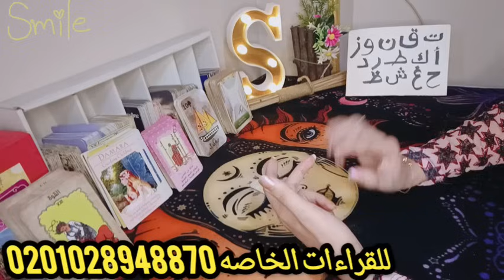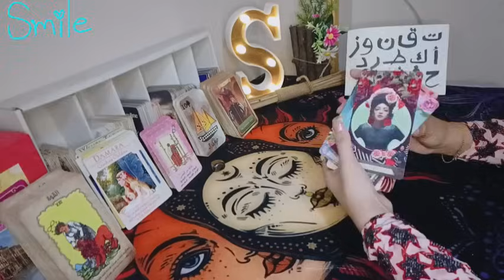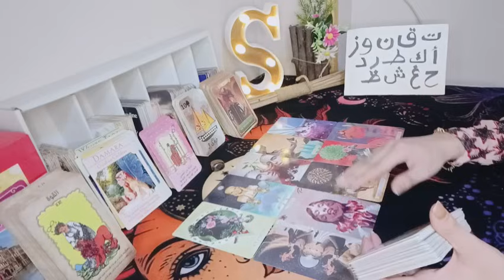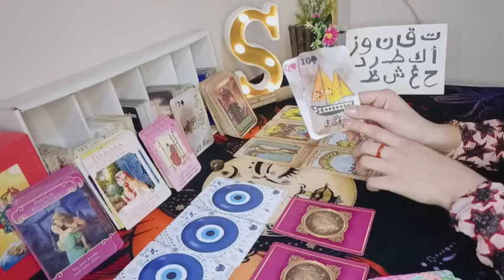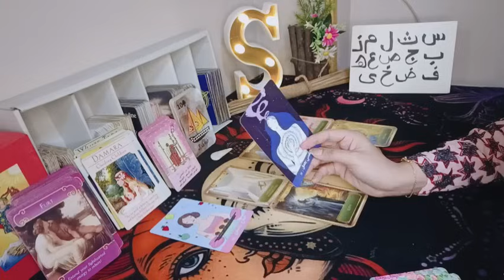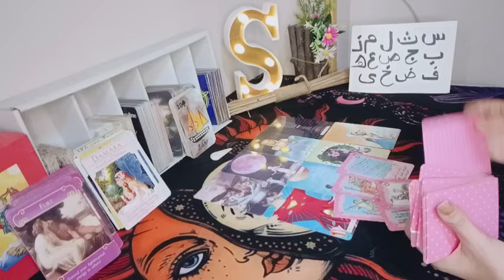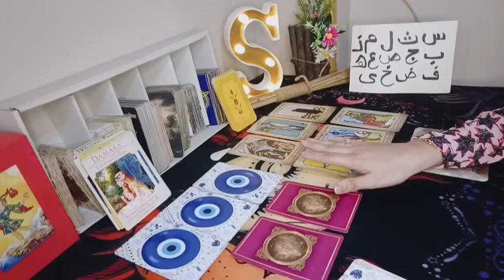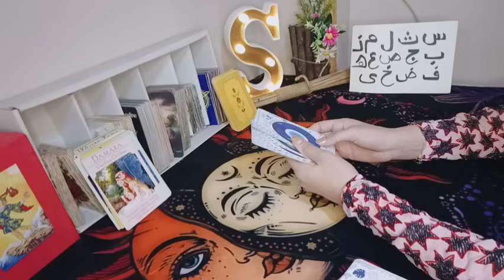ستندهش من خططه ورغاباته تجاهك 🌎خباياه عنك صدمه 😳بتتعامل مع شخص كتاب مقفول 📦مشاعرة ليك مش هتتوقعها 💯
الشخص القادم لك للزواج تاروت

  الاختار من مجموعتين

 المجموعه الاولى 🌼ت ق ن و ز أ ك ط ر د ح غ ش ظ

المجموعه الثانيه 🌹  س ث ل م  ذ ب ج ص ع ه‍ ف ض خ ى